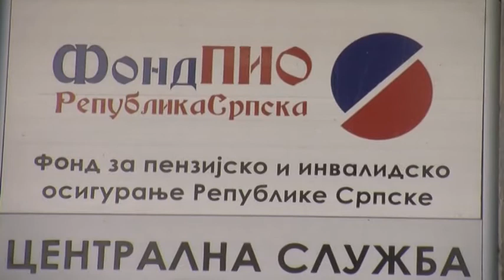Bijeljina-Uvećanje penzija za 3 % od oktobra 16 9 2017